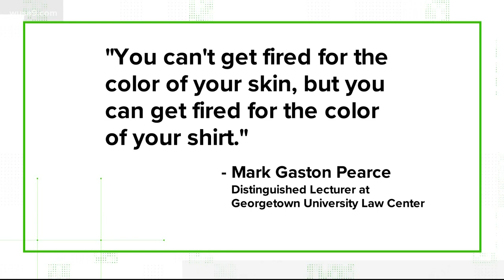Can you legally be fired for not quitting your second job to prevent community spread of COVID-19?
Larry Miller chats with Verify’s Evan Koslof about if it’s legal for your boss to fire you if you don’t quit your second job